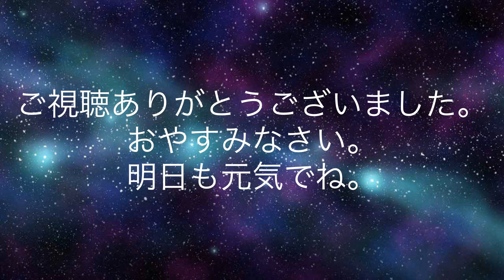ASMR おばあちゃんの耳かき（？）歯ブラシでザリザリ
来てくれてありがとうございます。
耳かきというには不思議な感じになってしまいました。
4度撮り直して、これが一番音が安定してるかなーと思いました。
もっとチリチリさせても良かったかなー。
少しでも気に入ってくれたら嬉しいです(*´꒳`*)